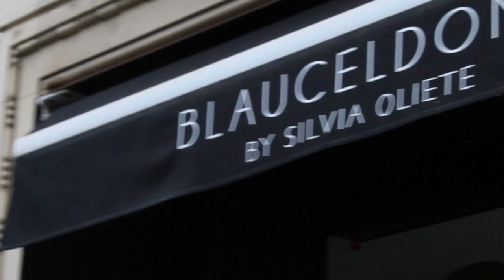INDIBA Sculpture Electrodes - Blauceldona - Silvia Oliete